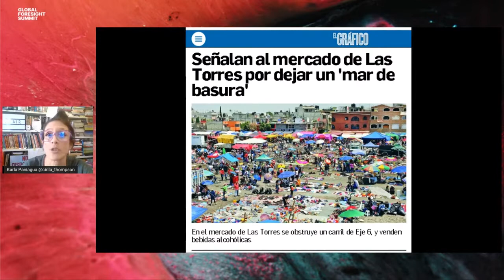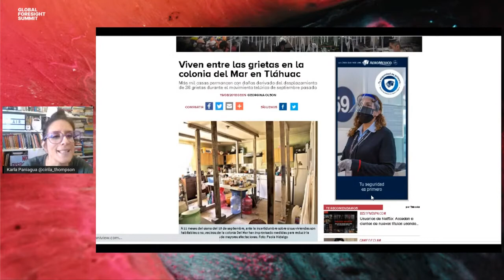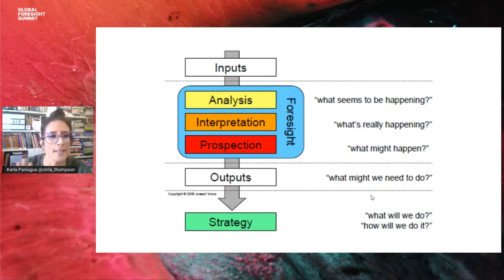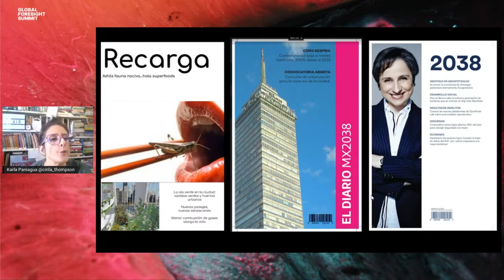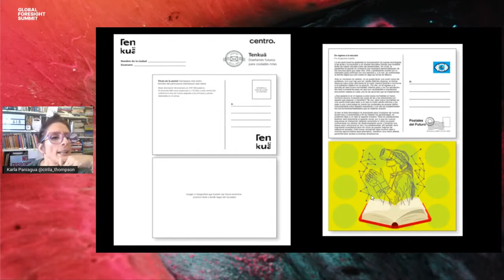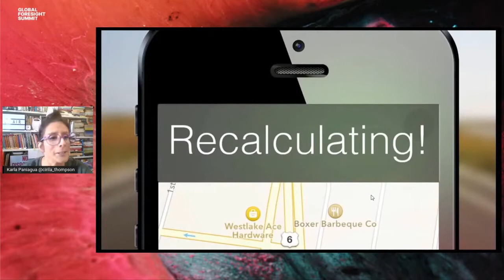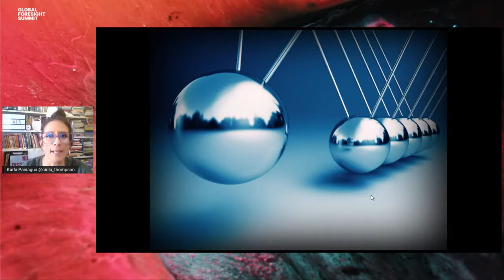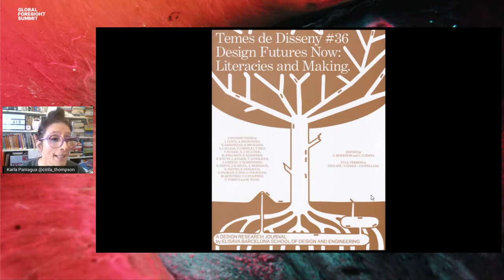Global Foresight Summit 2021: Karla Paniagua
Global Foresight Summit 2021. Karla Paniagua: Tenkuä: prospectando desde la ruptura.

Tenkuä is a participatory futures workshop developed by CENTRO (Mexico) over six years of research.  This work will present the current status of the project, its preliminary results, as its main areas of opportunity; how has this tool, inspired by the notion of crack or breakage, changed over the years?; how can its practice contribute to post-COVID reconstruction?; which pending issues need to be solved for its optimization?; are some of the questions that will be addressed.

The Global Foresight Summit is a not-for-profit virtual conference with the goal of increasing futures literacy, breaking thinking silos and raising awareness in futures intelligence, strategic foresight, and futures thinking.